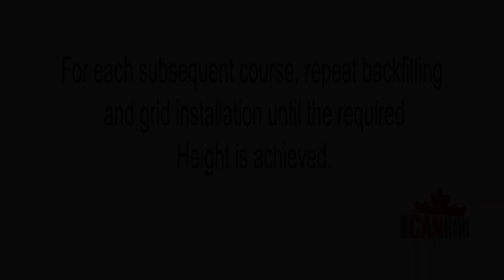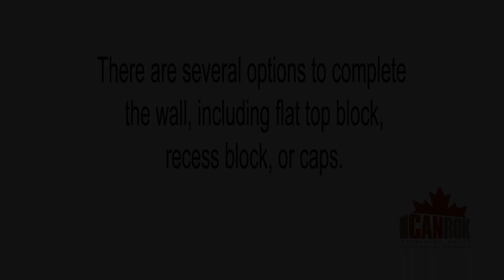Canrok Retaining Walls/Orangeville PreCast Concrete/RAM Media Video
This video, was created as a training video for contractors that purchase this product.